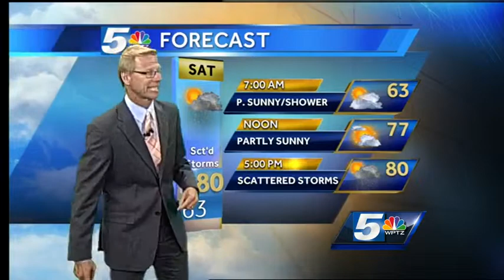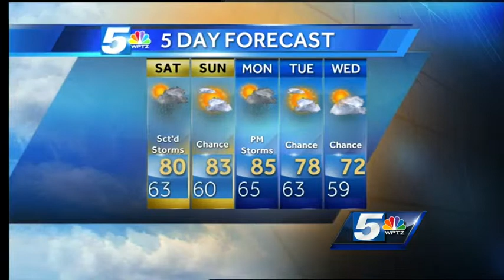Tom's late-night forecast